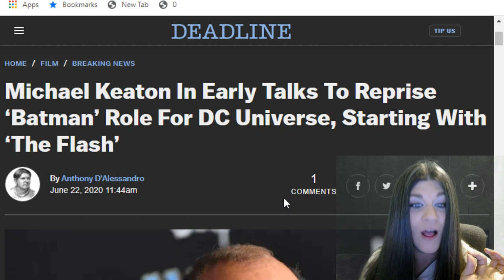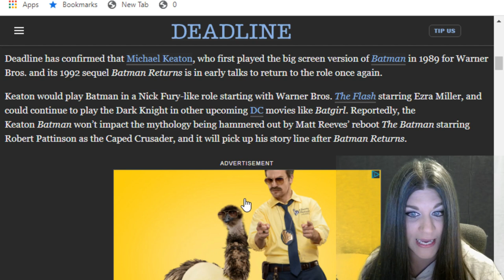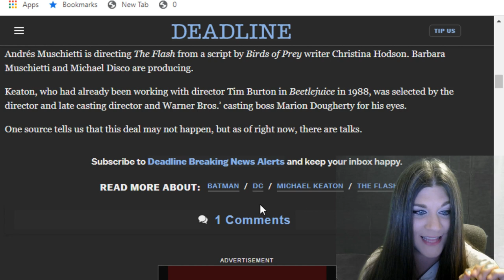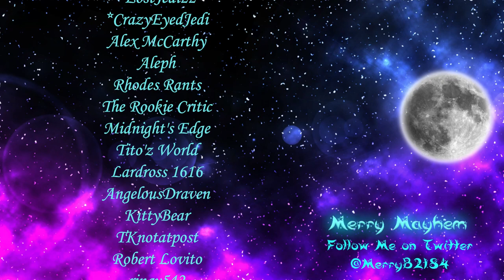Michael Keaton to return as Batman?!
Casey Lanham
Mat g
*Terminus Est
Ken Burnett
R R
Andrew Thayer
Gary Pryor
*CrazyEyedJedi
Alex McCarthy
Lardross 1616
TKnotatpost
Robert Lovito
Ken XIII
Hammen Studios
Arthur P
Deranged Lunatic
Jason Harwood
Shane G
Please be sure to follow my wonderful Mods on twitter